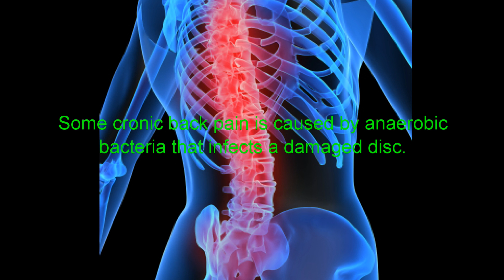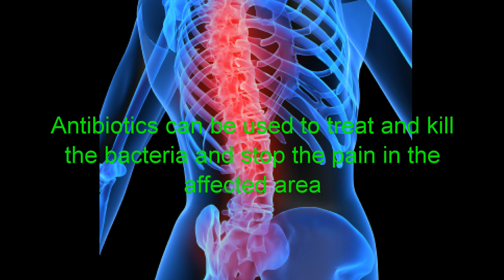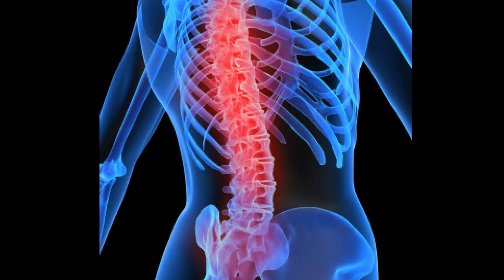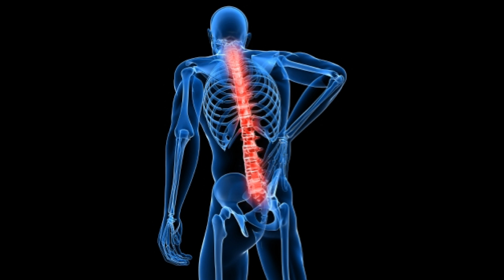New Cure For BACK PAIN Using Antibiotics - Dr Hanne Albert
It turns out that a lot of chronic back pain is cased by a bacteria the infects a damaged disc. Now such back pain can be cured by a 100 day course of Antibiotics specific to your type of bacteria that has invaded your back. This means that the type of bacteria that is causing you a problem will have to be determined so that the right Antibiotic can be prescribed for you.

This audio was taken from National Radio in an interview of Dr Hanne Albert at the University of Southern Denmark who first discovered that a lot of chronic back pain is caused by a bacterial infection of a damaged disc. Most likely bacteria to cause such an infection comes from an anaerobic bacteria in your teeth which end up in your blood stream every time you brush your teeth.